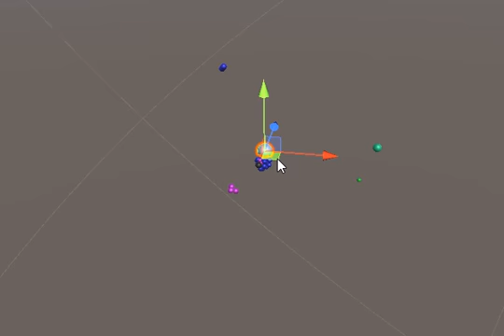Игра с физикой #1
Решил написать программку в 1 строчку, вот что получилось: